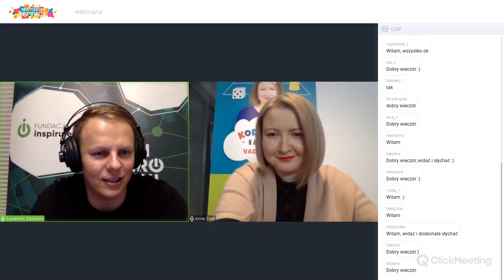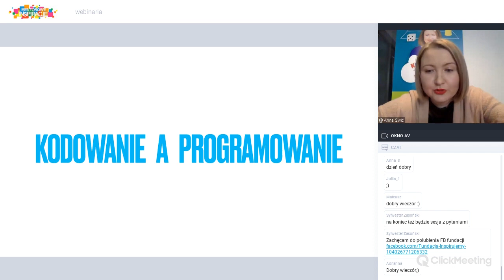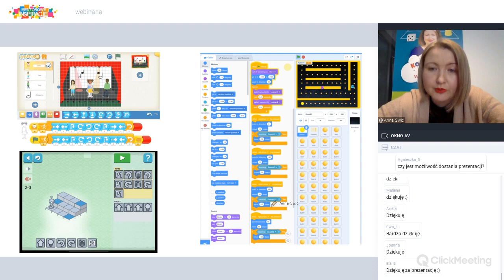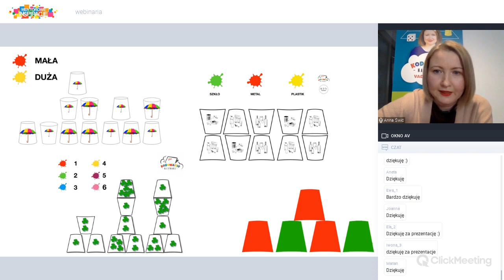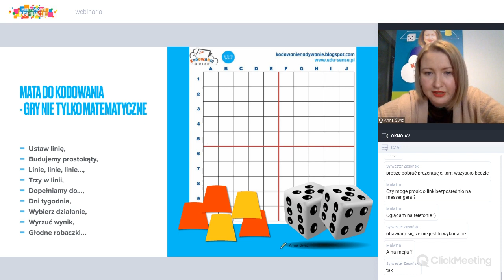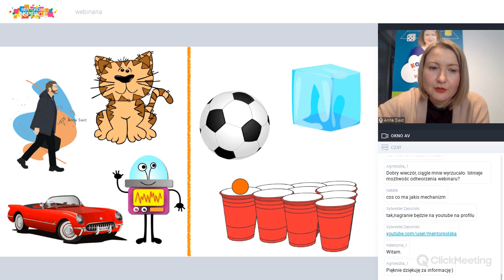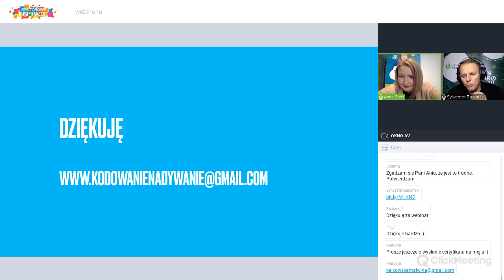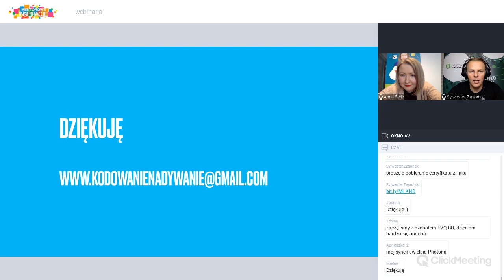Kodowanie na dywanie wstępem do nauki programowania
Kodowanie na dywanie wstępem do nauki programowania -Anna Świć